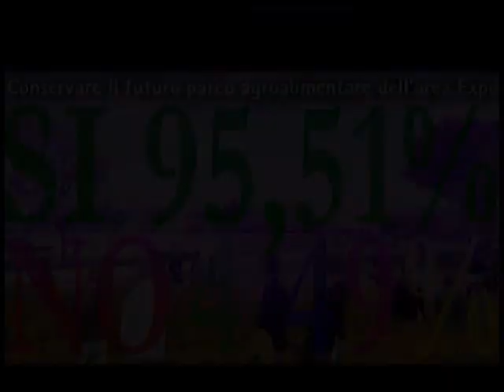Expo 2015 * Franco Morganti Terzo Referendum Conservare il Parco Expo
Estratto da Radio Radicale. Attuare i 5 referendum per cambiare Milano. A che punto siamo? Intervento di Franco Morganti.